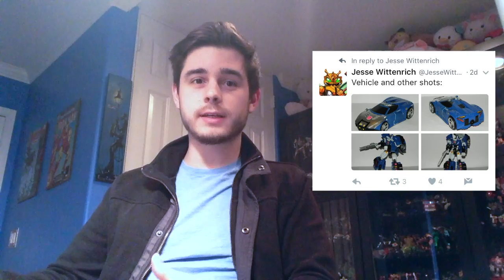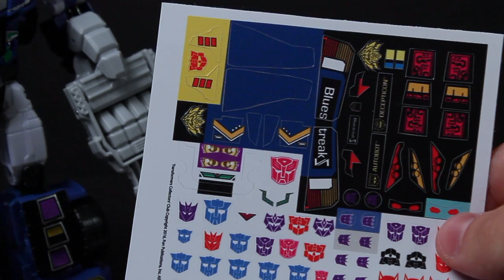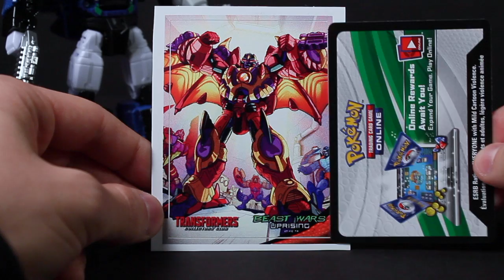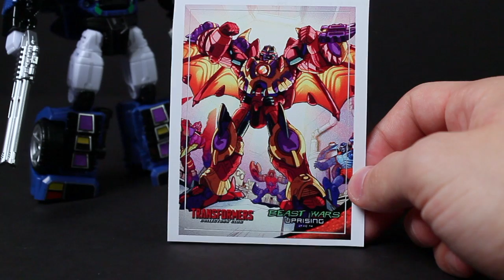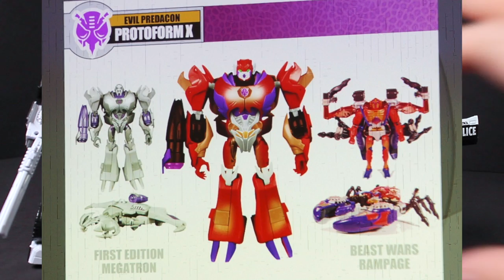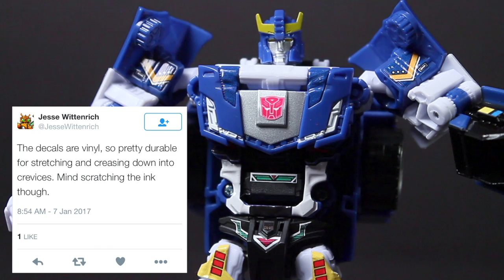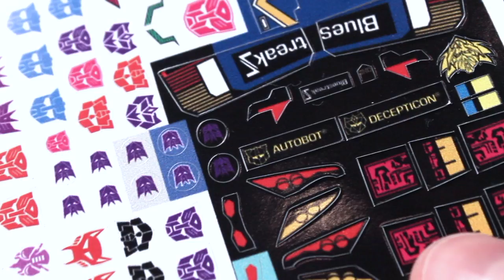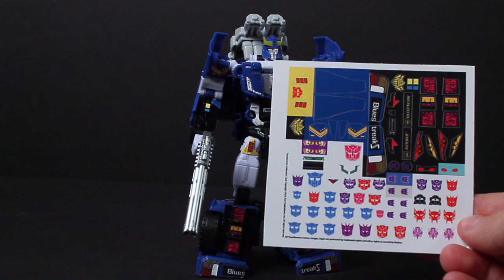TFCC Bluestreak Sticker Set Review PLUS Exclusive Designer Interview ft. Jesse Wittenrich!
Gosh, what a treat...
Special thanks to Jesse Wittenrich for talking with me and sharing these insights about how this set was made and other fascinating stuff about the Club.

New Playlist! - Camzilla Fixes Stuff

New Social Medias!

Camzilla51